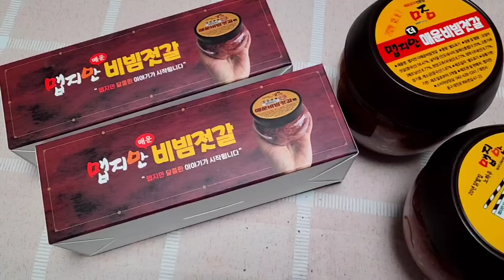젓갈먹방:) 매운비빔 젓갈에 밥, 매운젓갈 비빔밥 먹방(ft.계란찜)Korean Food Spicy Salted seafood, Bibimbap Mukbang eating show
라라랜드여러분 반갑습니다! 라라언니입니다  제가오늘가지고 온 음식은! 제가 너무좋아하는 젓갈입니다.젓갈 너무 사랑하는거 아시죠?? 맵지만 매운비빔젓갈에서 보내주셨는데요.기본맛과 매운맛이 있는데요 ,진짜 젓갈에 계란폭탄찜까지 곁들여서  밥을 어찌나 많이 먹었는지 진짜 너무 맛있게 잘 먹었어요ㅎㅎㅎㅎ밥도둑!!! 진짜 맛있는제품 보내주셔서 너무 감사하구요 👍  엄지척!!!

꾸욱 눌러주세요 🤗
라라언니에게 큰 힘이 됩니다 ❤